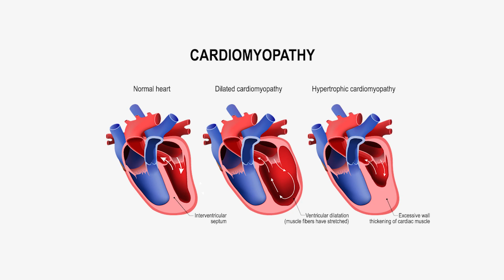What is DCM and does family history play a role? | Ohio State Medical Center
Dilated cardiomyopathy (DCM) is a common but serious heart condition that affects one in 250 million Americans. The condition causes a person's heart to become enlarged and weak. There are two major types: One is from heart attack, the other half is genetic. Unfortunately, the condition is often silent until a person has symptoms of heart failure.